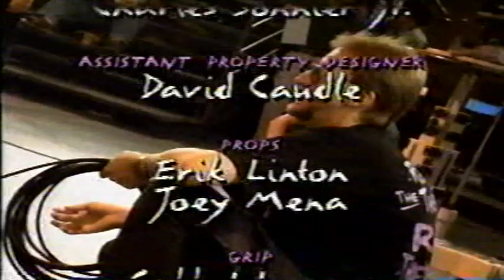Roundhouse - "Endings" (Season 4 Episode 13)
The kids graduate from Anytown Junior High. Ivan's character quickly realizes that this means Roundhouse is cancelled. He spends the remaining 18 minutes trying to save the show.